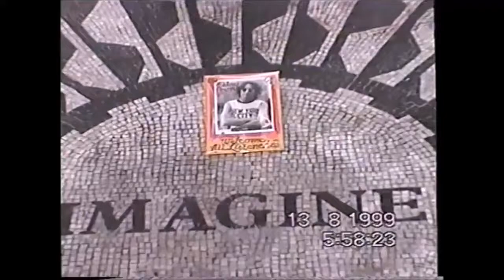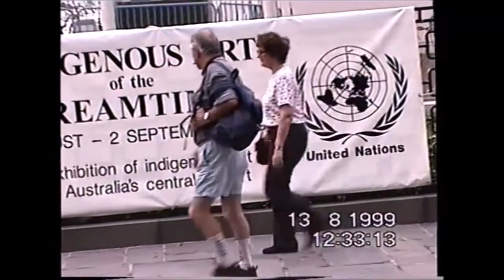NEW YORK CITY-NYC-August 1999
Walking in the streets of New York 00:00
09:10 Boat Cruise
UN building 21:43
Street shows 23:02

New York City
NYC
Manhattan
th Avenue5
Statue of Liberty
Street shows in New York